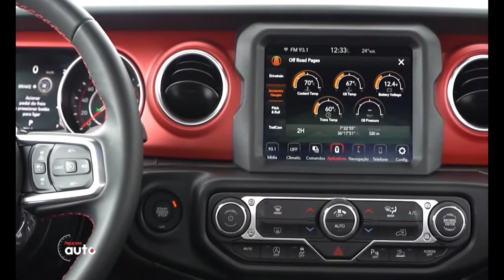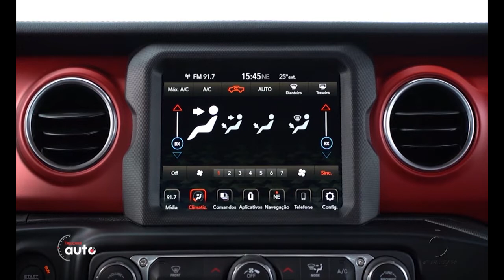Pajuçara Auto: Jeep Gladiator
Confira mais detalhes sobre o lançamento.